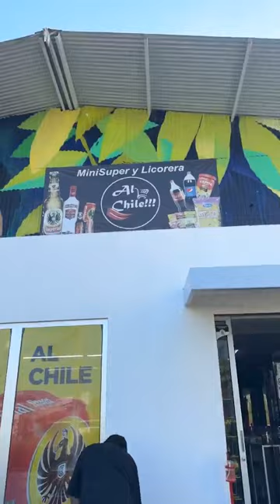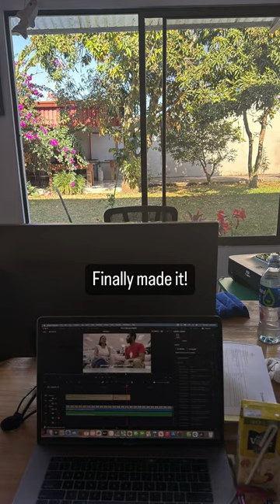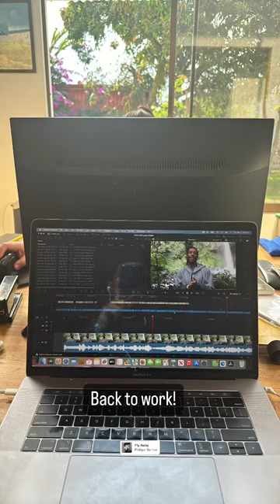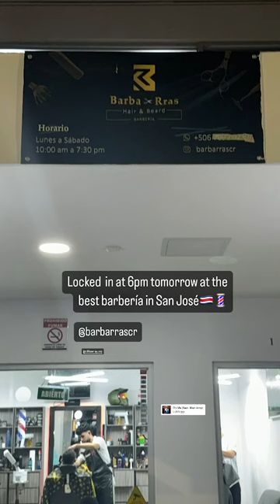William's Film Internship in San José | Intern Abroad in Costa Rica | Instagram Takeover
Curious about what it's like to intern abroad? Hear from William, a recent graduate of Xavier University, who showed us a day in his life doing a Documentary Film internship in San José, Costa RIca.